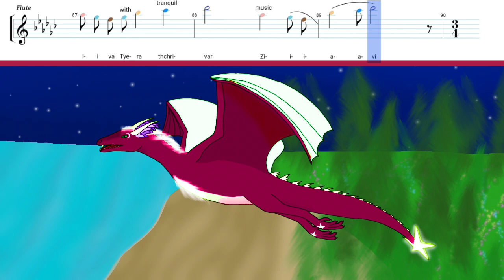Ququro yia Tigava - Auftakt Variant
Same as original except for the time sigantures, making it more logical, as well as a surround effect
... ok, the surround effect ends somewhere in the middle. This bug happened before and I have no idea how to correct it

Lyrics:

**1. Verse**        0:14
The light fades
Gyara staravae
The moon shines
Taeva gyarae
The wind soothes
Ethera thchrivarae
The night begins
Tigava chavarae

**Refrain**      0:55
The dragon of the night
Ququro yia Tigava
When the time is right
Tiva qira zirae Spirria
Will bring sweet dreams
Epravee Etapha'ri phema(ri)
It sings a sweet melodie
Zirrurae phita Phi'eta phemar
Flooding the air
Thiephiarae pha Eriva
With tranquil music
Tyera thchrivar Ziavi

**2. Verse** 1:54
Now, Fly
Qe, Tharavi'i
Through the sky
Chima pha Evphta
And sing
Y zirruri'i
Like honey
Triva Thaphi

Refrain 2: 2:16

**Bridge**      3:18
Shimmering the Northstar
Zaver pha Ethiyara
In the darkness
Eqi pha Tigara
shines the brightest
Gyarae Gyavere
Of everyone the most beautiful
Yia Tapi Tiavrarere

Refrain 3: 3:52
Refrain 4: 4:48